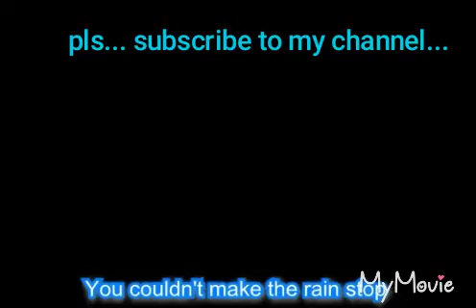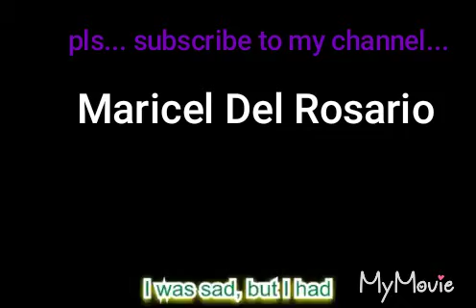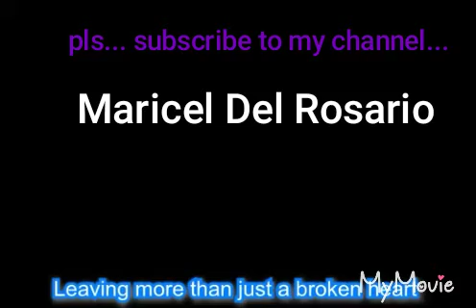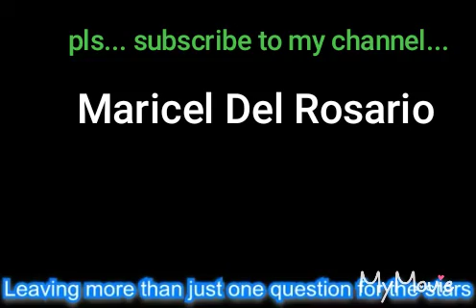Please Forgive Me (Lyrics) by Michael Learns To Rock